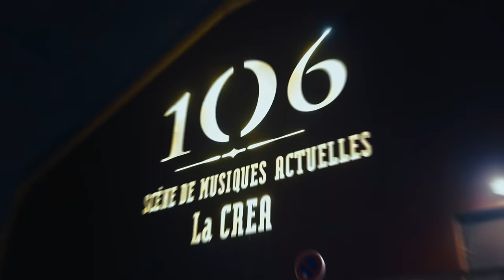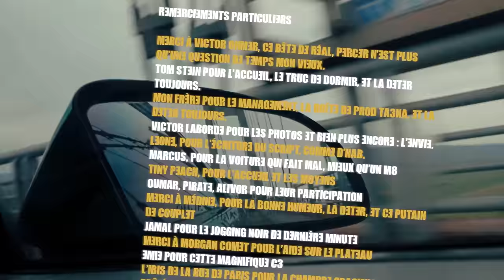Younès - V'LÀ LES PROBLÈMES feat. Médine (Clip Officiel)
Tu veux en savoir plus ?

D'après une idée originale de Younès, Leone, Adil
Réalisation et montage : Victor Ohmer
Produit par : RILESUNDAYZ
Chef opérateur et cadreur : Tom Stein
Assistant Real : Adil Boucif
Étalonnage : Alexis Muller (Keep Grading)
Titrages : Julien Kudic
Pilote drone racer : Theo Burette
Directeur prod : Alfred Lapeyre, Adil Boucif, Terrence Nguea
Régisseur: Morgan Comet
Stylisme Médine : Jamal

Compositeurs : Senpaï katchi X Alex Grox
Mix : Florentin
Master : Master Disk
Recording prémix: Riles Kacimi
Sound design : Alex Grox

Label : RILESUNDAYZ & Belem Music

Merci à Victor Ohmer, ce bête de réal, percer n'est plus qu'une question de temps mon vieux.
Tom Stein pour l'accueil, le truc de dormir, et la deter toujours.
Mon frère pour le management, la boîte de prod ta3na,  et la deter toujours.
Victor Laborde pour les photos et bien plus encore ; l'envie.
Leone, pour l'écriture du script, comme d'hab .
Marcus, pour la voiture qui fait mal, mieux qu'un M8
Tiny Peach, pour l'accueil et les moyens (logo)
Oumar, Pirate, Alivor pour leur participation
Merci à Médine, pour la bonne humeur, la deter, et ce putain de couplet
Jamal pour le jogging noir de dernière minute
L'Ibis de la rue de Paris pour la chambre gracieusement prêtée pour le plan caméra cachée.
Le Délirium café rue du gros pour la fenêtre gracieusement prêtée pour l'autre plan caméra cachée.

Julien pour les allers retours à foison
Alain Chabat pour Victor Ohmer
Thomas Ohmer, Jad Masri pour les retours

Famille Boucif de Rouen et du Havre  , pour être ma famille

Tous mes gars de Rouen et d'ailleurs venus figurer, et tous ceux ayant participé de près ou de loin à la confection de ce clip, fait maison, une fois de plus.

Merci à Mont Saint, Maromme, LH, Caucriauville, Rouen, NDB